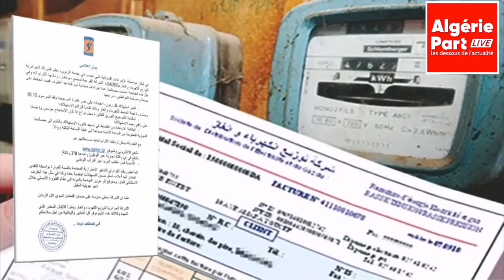الكوفيد يسبب خسائر مالية لسونلغاز ، سوناطراك و نفطال . و هل زوجة حكار وراء إقالة عدة مسؤولين.